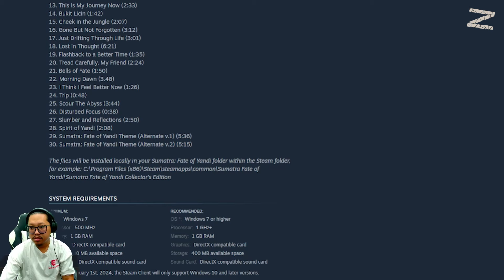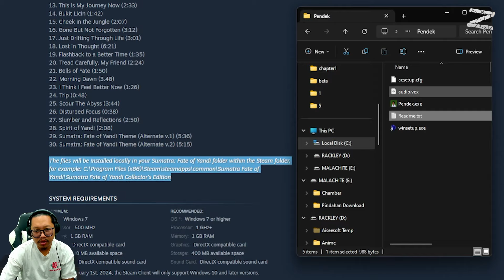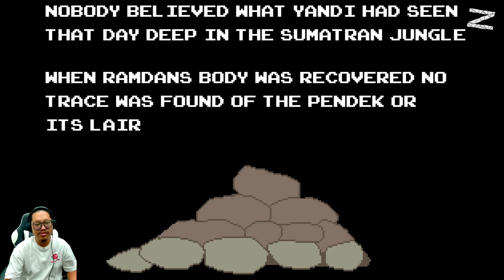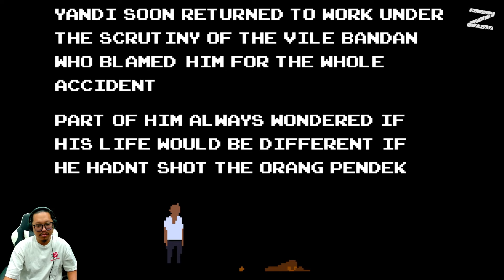PENDEK, Game apa sih ini? - Sumatra: Fate of Yandi - PC - Last Part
Tersesat dan sendirian setelah kejadian tanah longsor yang parah, Yandi harus menemukan jalan pulang dalam petualangan yang terletak jauh di dalam hutan Sumatra! Apakah dia akan berhasil keluar hidup-hidup?

00:00 - opening
00:35 - kita tamatkan
59:39 - imprezi akhir
01:07:13 - closing